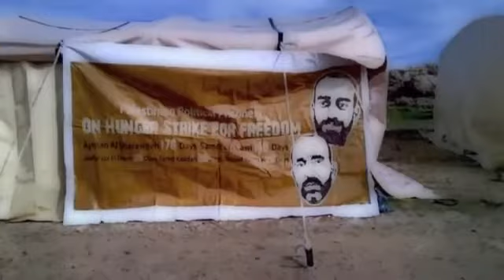إلى منكوبي قرية باب الشمس غناء " أحمد داري "